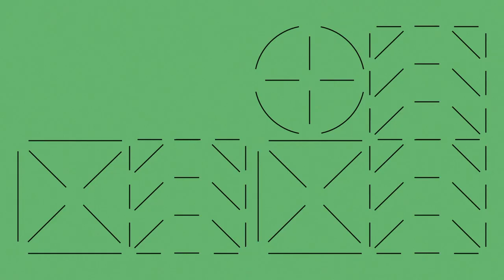TEASER #2 Colaborar, experimentar, compartir. Bienvenid@as a Medialab Prado